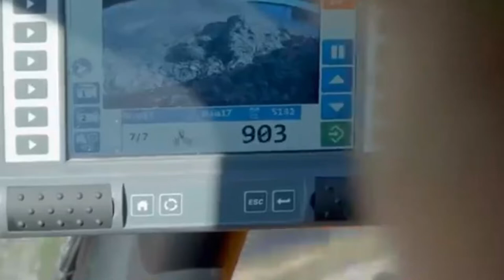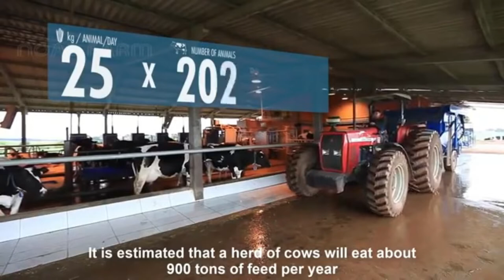Modern Cow Dairy Farming-Amazing Modern Automatic Cow Farming Technology. usa farming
Modern Cow Dairy Farming-Amazing Modern Automatic Cow Farming Technology. usa farmingModern Cow Dairy Farming-Amazing Modern Automatic Cow Farming Technology. usa farming
Amazing Modern Chicks Farming Technology, Breeding Methods Save for Farm Thousands Dollar